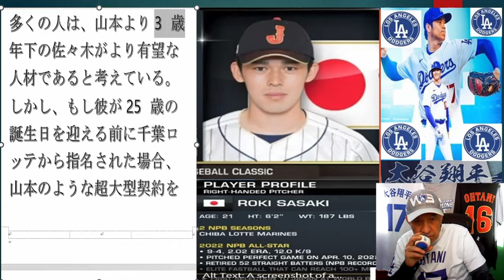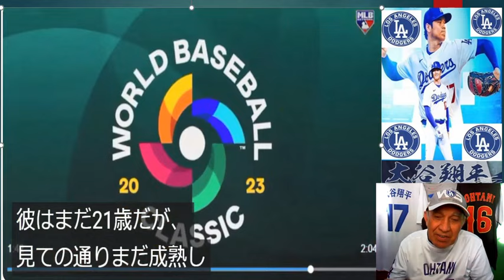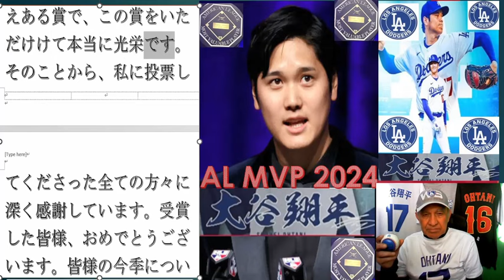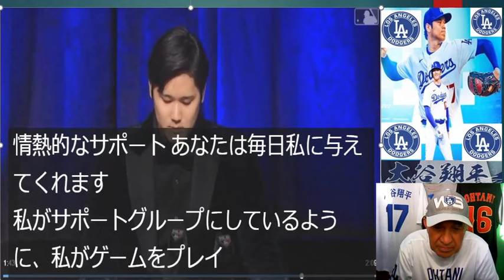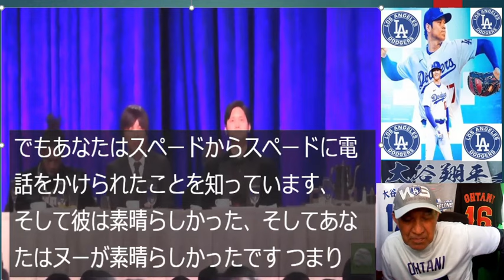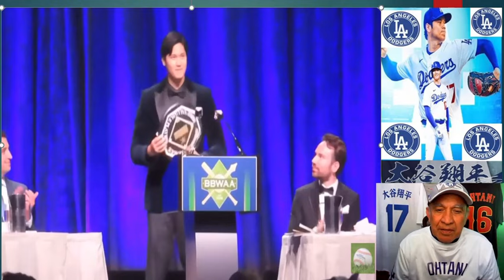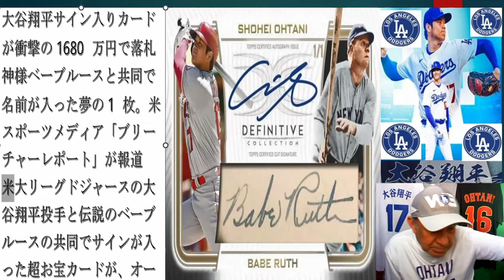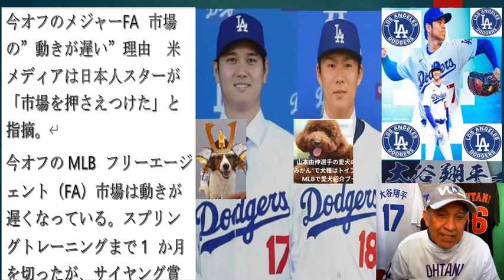米1月28日日曜,佐々木はMLBでプレーしたいという願望,大谷オール英語スピーチ全容感謝,大谷英語普通うまい,今オフメジャーFA市場は日本人スターが市場押,大谷サイン入りカード衝撃の1680万円で落札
January 28 Sunday,
Sasaki's desire to play in MLB,
Thanks to Otani for the complete English speech,
Otani English is good,
The off-season major FA market is dominated by Japanese stars,
Otani autographed card sold for a shocking 16.8 million yen,
米1月28日日曜,
佐々木はMLBでプレーしたいという願望,
大谷オール英語スピーチ全容感謝,
大谷英語普通うまい,
今オフメジャーFA市場は日本人スターが市場押,
大谷サイン入りカード衝撃の1680万円で落札